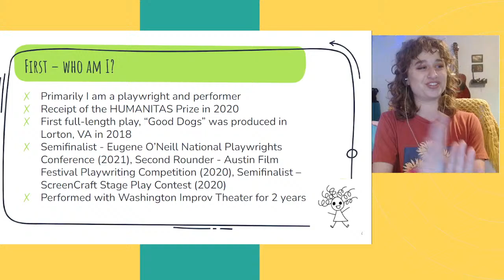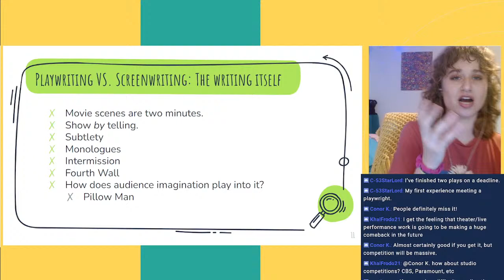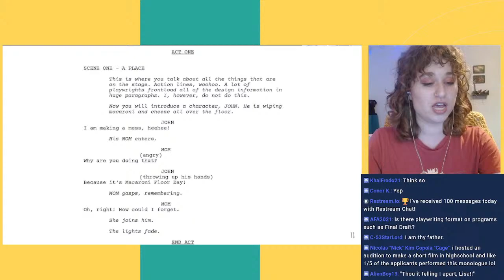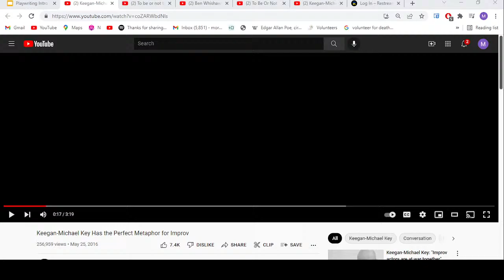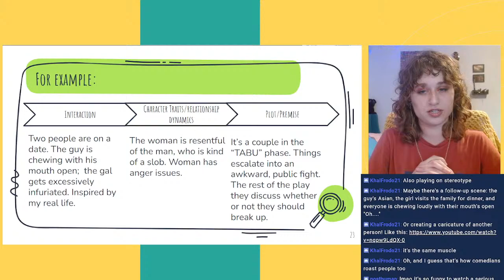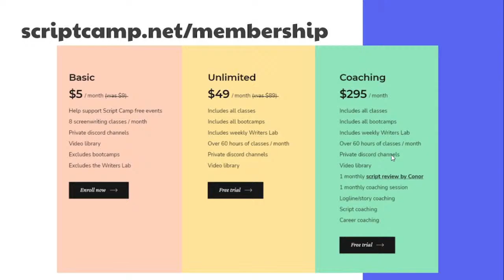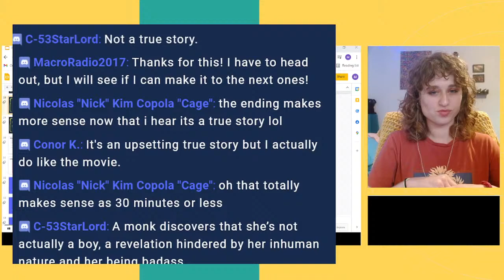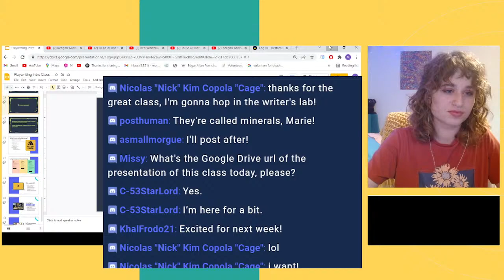Playwriting Bootcamp: Week 1 with award-winning playwright Morgan Smalley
Week 1: Overview and Introduction to Playwriting
We will begin by discussing the culture of theatre, and how playwriting differs from screenwriting. We will ease into writing for the stage in a grounded way by drawing from real-life experiences.

This six-week class meets weekly on Saturdays. With a heavy emphasis on character and dialogue, award-winning playwright Morgan Smalley will teach you how to write for the theatre. By the end of the six weeks, each student in this class will have a completed one-act play.

About the Instructor:
Morgan Smalley received the Humanitas Prize for playwriting in 2020. She has premiered over a dozen shorts in the DC area, and her first full-length play "Good Dogs" was produced by the Class Act Players in 2018. In addition to conducting workshops for longform improv, she has taught improv and theater skills to students with Acting for Young People. She currently lives in Los Angeles, where she plans to continue to explore the theater industry and dedicatedly build her portfolio of scripts.

Week 2: Character, Character Dynamics, and Dialogue
Our second class will go over the practice of creating compelling dialogue and characters. Onstage, in the absence of cinematic luxuries like close-ups, quick cuts, and car crashes, it is crucial to “show by telling.” We will go over tools for creating dialogue that is stylistic and compelling.

Week 3: Swinging the Pendulum
In proper “bootcamp” fashion, Class 3 will dive into a highly formulaic way of writing scripts fast. Drawing from techniques of longform-style longform improv, this class will instruct on how to sustain and escalate scenes in dialogue until a satisfying conclusion is reached.

Week 4: Structure and Scenes, Production
Theatrical structure varies widely depending on the production. Unlike movies and TV, where scenes generally last two minutes or less, stage plays tend to have much longer scenes; sometimes, plays don’t change scenes a single time for the entirety of the show. Today we will discuss methods of organizing scenes, all the while ensuring the strength of one’s promises, progress, and payoff from start to finish.

Week 5: Theme and Production
Understanding how best to incorporate the technical elements of theatre into your stage play is an important skill for any playwright. Lighting, sound, and set design can elevate the meaning of your words and better engage the audience. Additionally, this class will focus on writing specific themes by studying the “winners” and “losers” of various scenic interactions.

Week 6: Workshopping
In theatre, staged readings are a common practice for playwrights to gain exposure and feedback to improve their scripts. This class will be a workshop class, where students can bring in scenes to share and discuss.